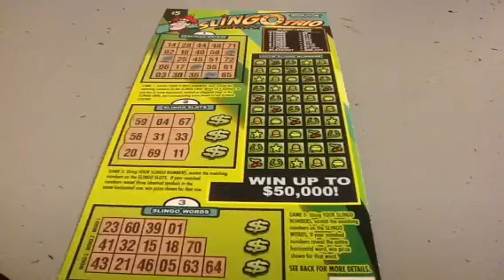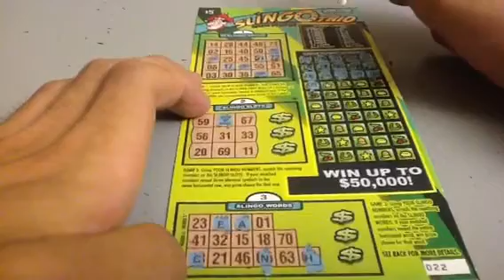Slingo Bingo Deluxe Challenge! Season 7, Episode 160S